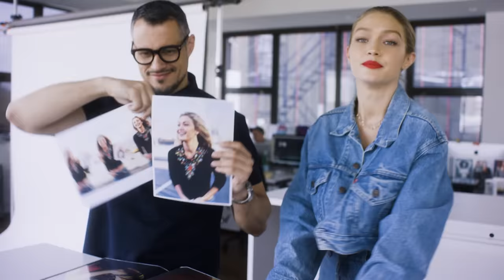73 Questions With Gigi Hadid | Vogue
Supermodel Gigi Hadid has a schedule packed full of flights and photoshoots. In-between trips from New York to LA, Gigi invites Vogue to IMG's offices where she takes a shot at answering 73 Questions. Gigi tells us who her girl-crush is, shows off her boxing skills and ranks her favorite Taylor Swift songs.

Promotional consideration provided by Google

73 Questions With Gigi Hadid | Vogue

Created by: Joe Sabia